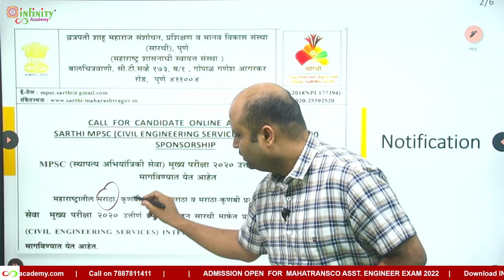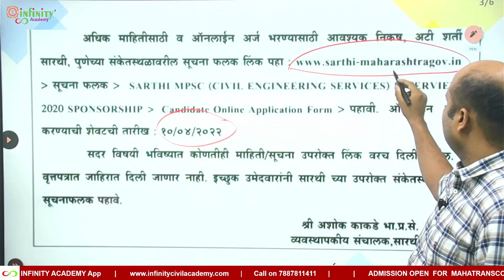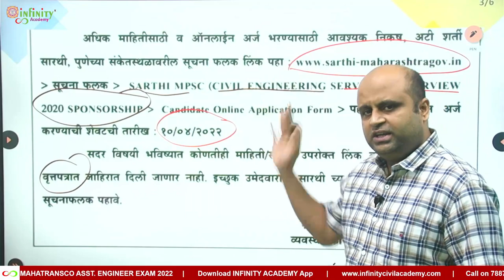MPSC Civil Interview SARTHI Sponsorship | MPSC MES CIVIL Interview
🎯Dear Aspirants
MPSC Civil Engineering Mains Examination
 Admission Open